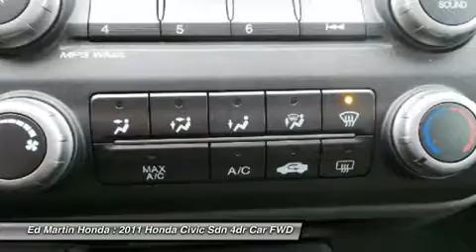2011 HONDA CIVIC SDN Indianapolis, IN 2CV6143A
2011 HONDA CIVIC SDN Indianapolis, IN
Stock# 2CV6143A

LOW MILES!!, ONE OWNER LOCAL TRADE!, And SELLING AS-IS DUE TO ACCIDENT DAMAGE!!. Move quickly! Here it is! Ed Martin Honda is pumped up to offer this terrific-looking 2011 Honda Civic. Awarded Consumer Guide's rating of a Compact Car Best Buy in 2011. What a perfect match! This superb Honda Civic is available at the just right price for the just right person - You! New Car Test Drive called it  ...a benchmark in the compact class, noted for its reliability. A wide range of models is available. They're easy to drive, with ample windows that provide outstanding outward visibility...